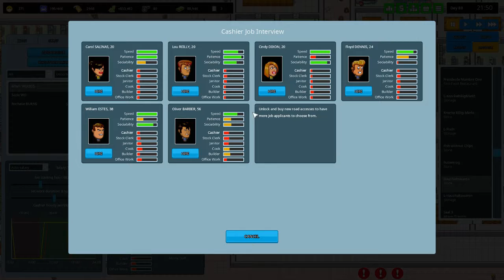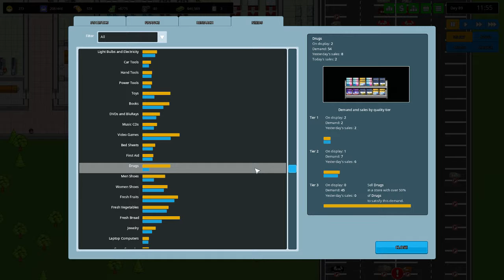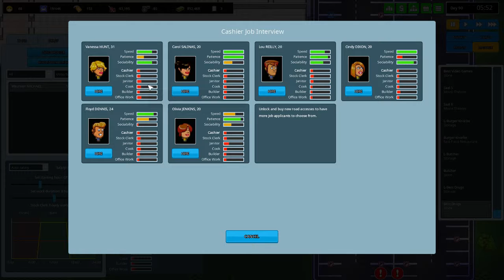☕ Another Brick in The Mall ☕ deutsch - Fleisch, wir brauchen mehr Fleisch - S2E28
Ihr wolltet schon immer mal ein riesiges Einkaufszentrum bauen und leiten? Dann seid Ihr bei Another Brick in the Mall genau richtig.
Im Stil von Prison Architect könnt Ihr könnt Ihr alles Brick... äh, Block für Block aufbauen. Wände ziehen, Fliesen legen, Geschäfte bauen.
Mit dabei sind Lebensmittel, Mode, Schmuck, Elekto, Unterhaltung. Jedem Geschäft kann ein eigenes Lager zugewiesen werden, Verkäufer müssen eingestellt werden, Lieferungen koordiniert werden. Neben den Geschäften gibt es auch Unterhaltung wie ein Bowlingcenter, ein Kino und Restaurants.
Aber eines sollte dabei nicht vergessen werden, Parkplätze... ohne Ende Parkplätze, wenn 2000+ Kunden plötzlich auf dem Bildschirm rumwuseln müssen die auch irgendwo ihre Autos abstellen.
Legt los und baut das größte Einkaufszentrum der Welt, eure Mall wartet auf Euch!

Dann lass mir doch einen Kommentar da und ein Däumchen wäre natürlich ein Träumchen :D.  Es ist mir wichtig, zu wissen was ich besser machen kann, so das ich Euch auch in Zukunft gute Unterhaltung bieten kann.

► Wo ich überall zu finden bin?

Auf Smashcast, kann man mich sogar Live erleben mit einem Klick auf das Herzchen, folgst Du mir auch da.